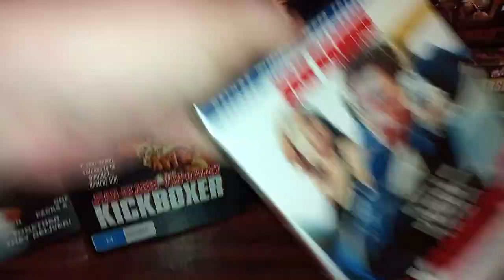TOP 5 VAN DAMME MOVIES